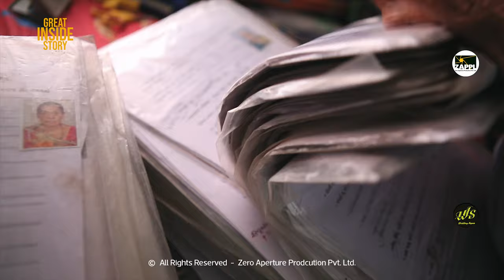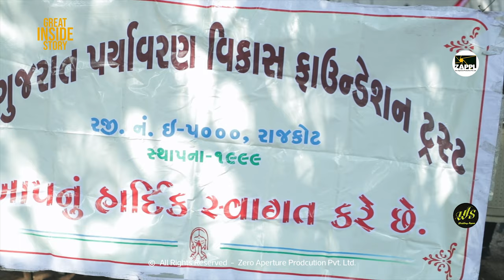great inside story | Faith In Humanity Restored - Good People | KINDNESS IS SO SIMPLE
This old man named Hasmukh Todiya, he is the one who is well settled in his life and is having a happy family to live. By having a good financial condition with the help of his wife and two son's, he took a decision to help the poor ones.
In 1999 finally, he took a step forward for this and decided to help the one who is poor. He started his work from the area near Narmada Dam, where mostly the Adivasi peoples are living. There he started by teaching the small kids, he completes all the wishes which one child wants in his/her childhood.
After that, by receiving a good support from them he decided and started giving loans to that Adivasi person who was interested to start some new business, that loans given by him don't include any type of interest for them.
The 1n year 2012 he took an initiative to work in Rajkot for the ladies who are a widow and are poor too. Even for the ones who are not having any son to take care of them. He is giving all need full things to that ladies and even taking care of her that is she really poor and is she using that things monthly or not.
This man is doing a lot for our poor society, even he is inspiring others to do so for having a better future.